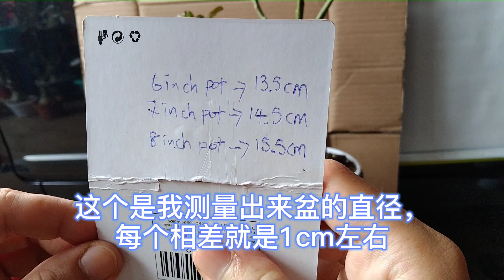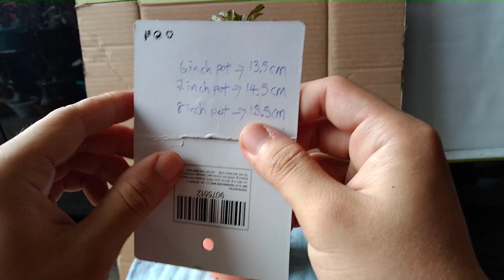小型沙漠玫瑰选盆大小的方法